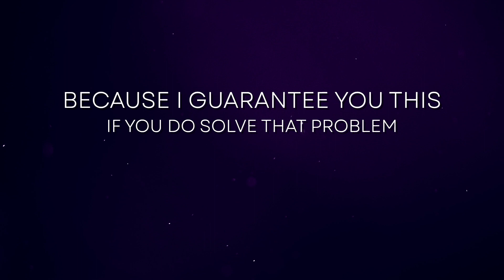How To Handle An Upset Customer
In this episode, we tackle the art of handling upset customers. Gain insights from Jason's diverse experiences, and learn the keys to validation, alignment, and assuming responsibility. Discover the impact of over-communicating and why it's your secret weapon for building an unbreakable business.